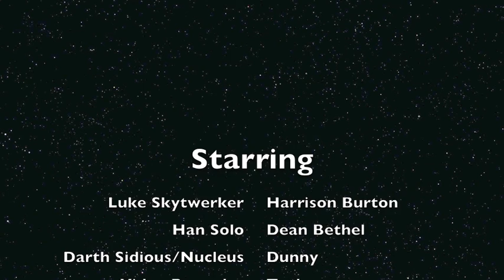The Nucleus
Skytwerker and Solo take on the Nuecleus for the sake of Mrs. Adkins